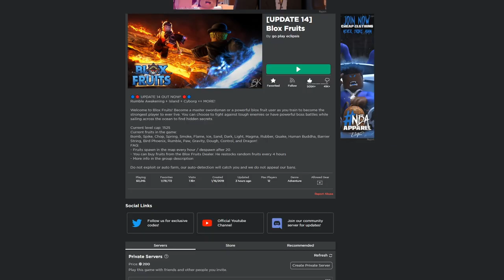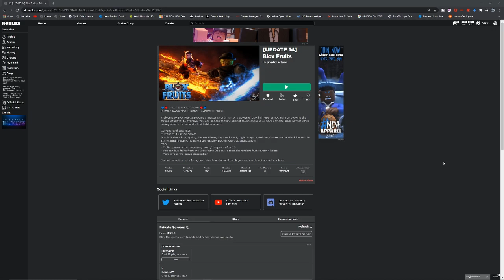[RUMBLE V2] I FULLY AWAKENED RUMBLE DEVIL FRUIT IN BLOX FRUITS UPDATE 14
[GORO] I FULLY AWAKENED RUMBLE DEVIL FRUIT IN BLOX FRUITS UPDATE 14